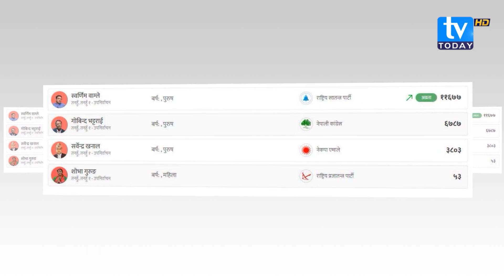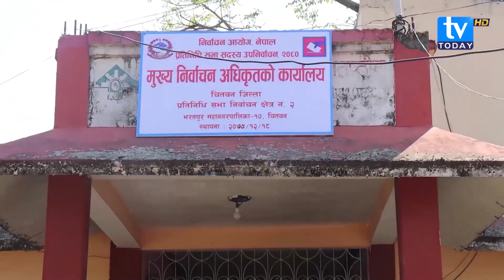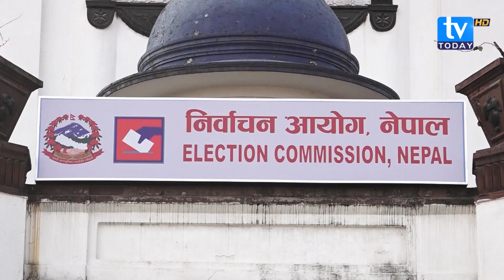उपनिर्वाचनमा प्रमुख दलको बेहाल ,रास्वपा कसरी चम्कियो ? TV Today HD || Rabi Lamichhane || Prachanda